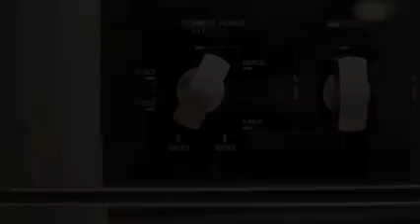Escuela de Hosteleria Costa del Sol - Estepona -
En la Escuela de Hosteleria de Estepona hemos diseñado programas de formación para PARTICULARES  que deseen iniciar su carrera profesional en este sector y programas de formación  para PROFESIONALES que deseen aprender nuevas técnicas y adquirir nuevos conocimientos para mejorar sus habilidades y capacidades.
Son muchas las salidas profesionales en el sector de la Hosteleria y el Turismo. Las condiciones culturales, geográficas y climáticas de la Costa del Sol y del resto de España, hacen que sea uno de los destinos preferidos para el descanso, el ocio y la recreación. Por ello, la formación de profesionales dedicados a éste sector es absolutamente prioritaria, ya que el turismo representa una de nuestras principales fuentes de ingresos